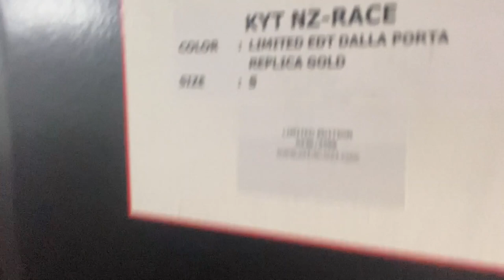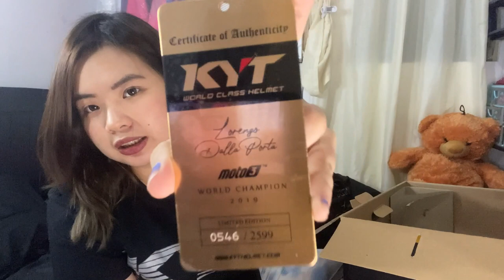KYT HELMET UNBOXING | NZ-Race Dalla Porta Limited Edition | Nx-Race materials | Vlog #17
Hello guys!! I'm Jasmin Jao a Lady Motocross Rider. This video is all about my KYT helmets unboxing video . I hoped you'll like it!

Video Edited by: Me :)(Capcut)